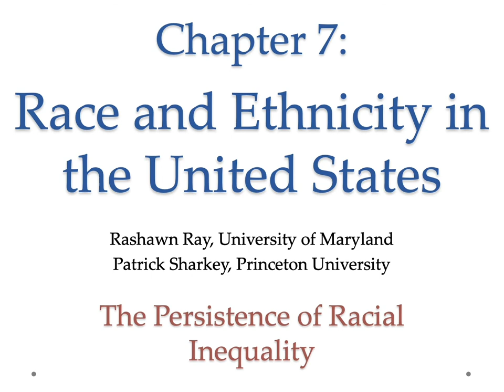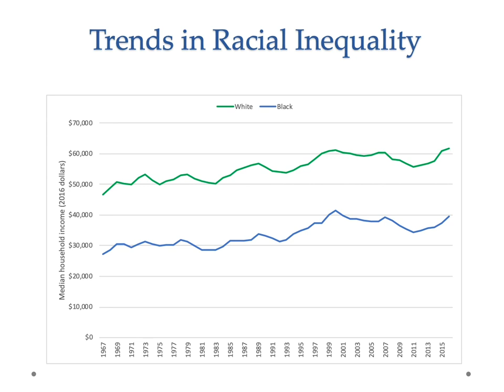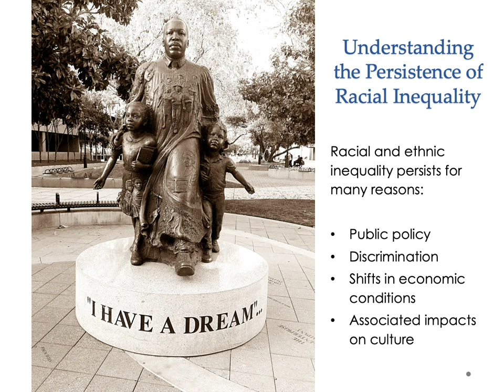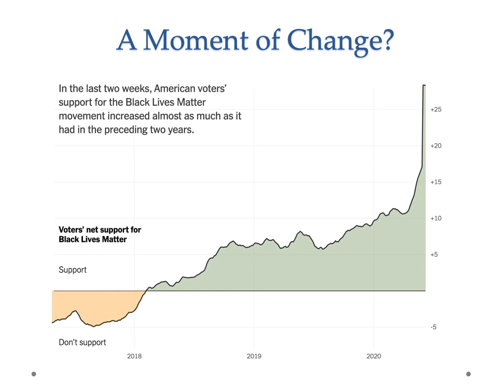A Sociology Experiment Chapter 7, Part 4: Racial Inequalities